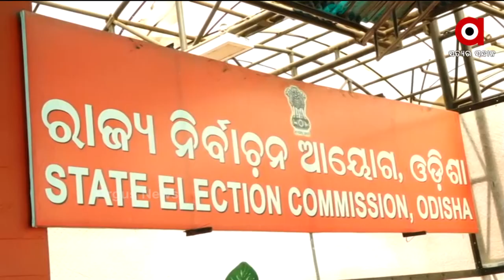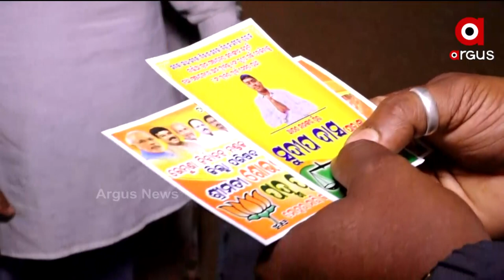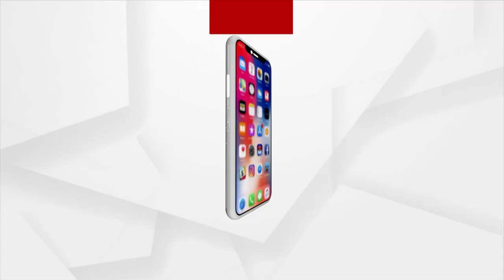Panchayat Taja Khabar | 2 Feb 2022 | ArgusNews